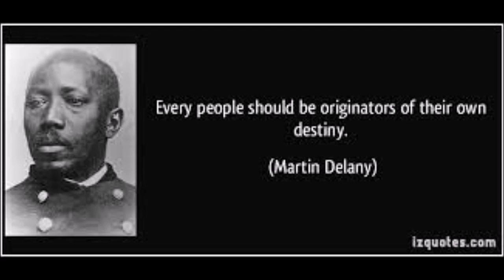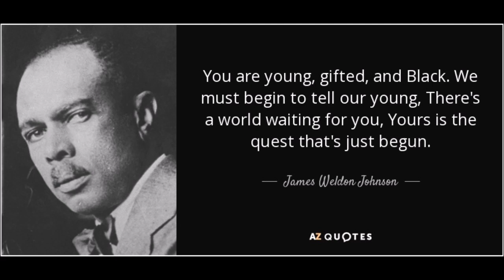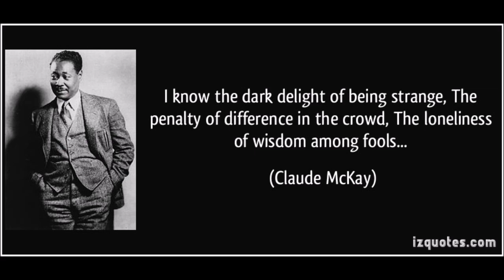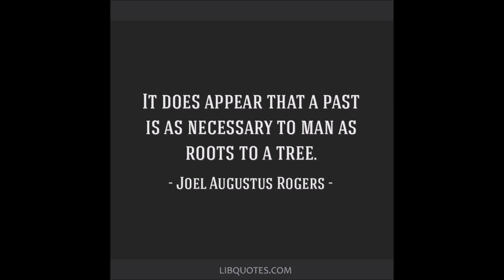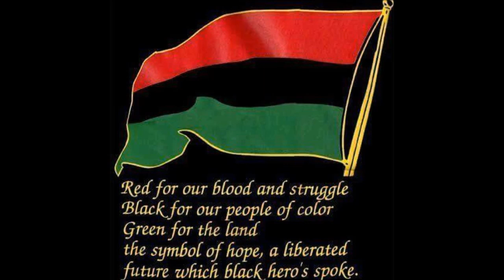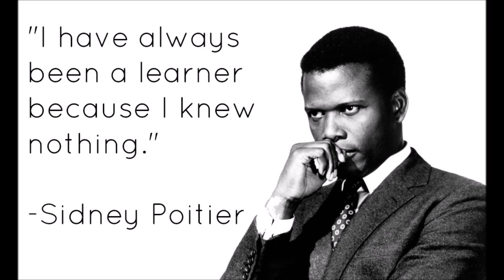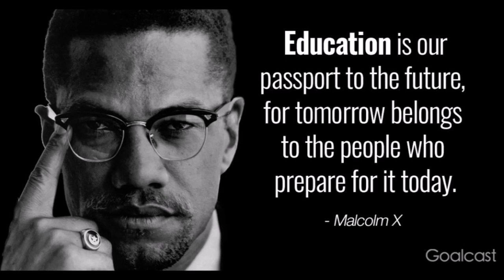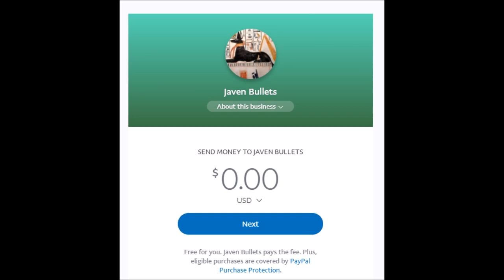Professor Black Truth Fails In His Attack On Foreign Black